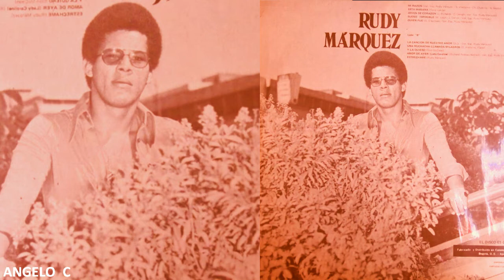RUDY MARQUEZ - OH AMIGO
RUDY MARQUEZ  DE VENEZUELA  TODA UNA VIDA LLENA DE EXITOS AQUI UNA DE SUS CANCIONES  - RUDY MARQUEZ   - OH AMIGO - VIDEO REALIZADO POR ANGELO C DESDE VENEZUELA PARA EL MUNDO RECORDAR ES VIVIR